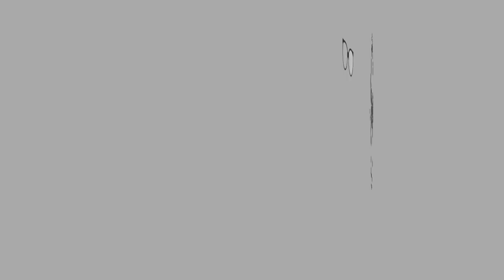ASMR | A&W ANNYEONG PEDAS OH SPICY CHICKEN + SAMYANG BULDAK LIGHT| Eating Sounds | No Talking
A&W ANNYEONG PEDAS OH SPICY CHICKEN + SAMYANG BULDAK LIGHT

Let’s Connect

EQUIPMENT:
Camera:

XOXO